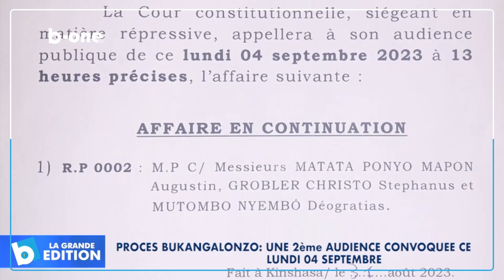Procès BUKANGALOONZO : une 2e audience convoquée ce lundi 4 septembre